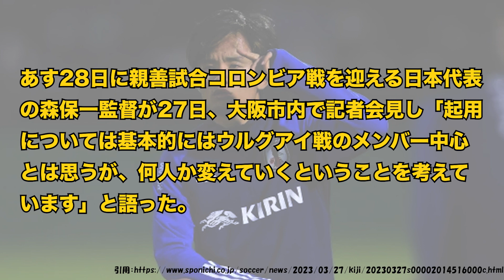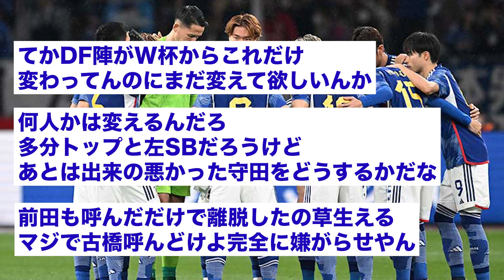【悲報】久保建英さん、森保監督に「ベンチスタート」と言われて萎えてる模様www【2ch】【サッカースレ】